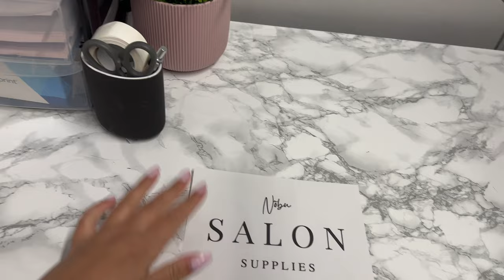SPEND THE WEEK WITH ME - CLIENTS / NOBU | THE NAIL ROOM BY GEE | 2022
Hey guys!

Spend the week with me video, it was supposed to be a day in the life but it ended up being a whole week😂

Speak soon, Gee x